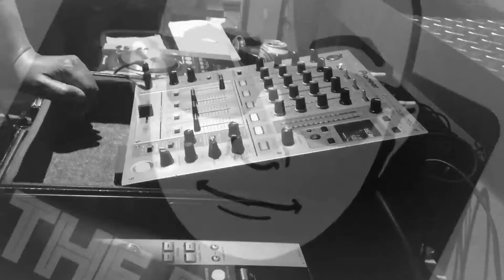Viwe The Don presents The Soulshaker Main Shake Mix Unofficial Video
Press play and shake your soul - Viwe The Don presents The Soulshaker (Main Shake Mix Unofficial Video)